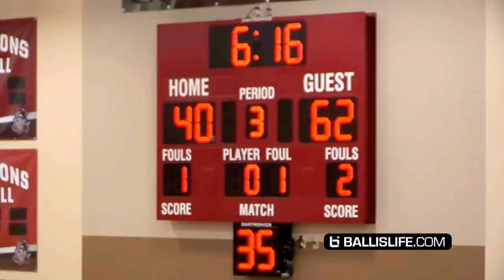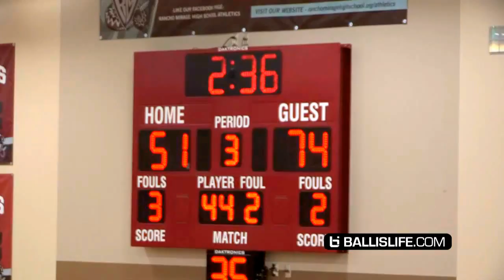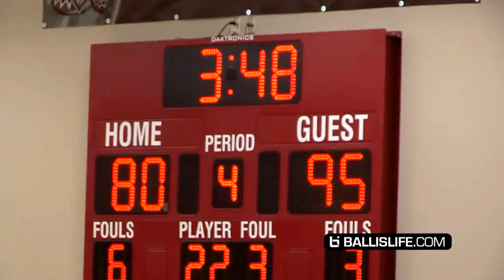Chino Hills vs TALLEST PLAYER IN HIGH SCHOOL!! Chino Hills vs Pleasant Grove Full Highlights!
Here are full highlights from Chino Hills' 50th straight victory over Pleasant Grove and 7'5" sophomore Matthew Van Komen at the 2016 Rancho Mirage Holiday Invitational! LaMelo and LiAngelo Ball got hot from downtown and the game turned into a blowout real fast. However, Pleasant Grove never game up and had some nice runs but in the Chino Hills still came up on top. 7'5" Matthew Van Komen finished with 20 points and 20 rebounds for Pleasant Grove.